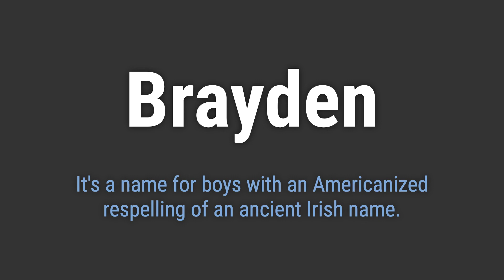How to Pronounce Name Brayden (Correctly!)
Welcome! Here you will hear how to pronounce Brayden correctly.
It's a name for boys with an Americanized respelling of an ancient Irish name.
To pronounce it correctly, emphasize the 'Bray' and then lightly touch the 'den' at the end.